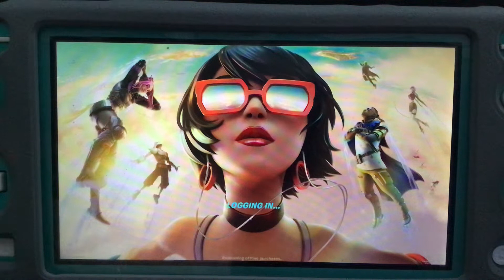Spider-Man teaser? Maybe?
Whats up guys and girls, just a vid on what I found.

Moment Moment 😱😱😱🍪🍪😂😂🥶🥶👌👌
(I dont know what that means lol)